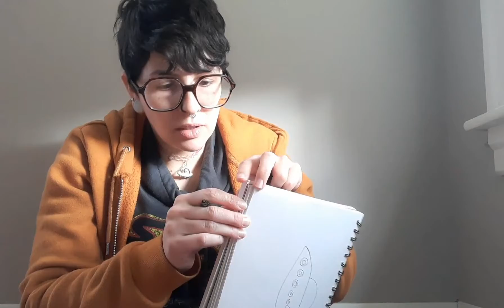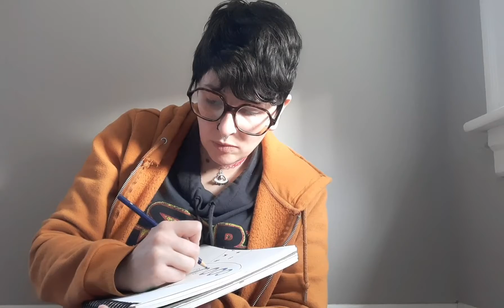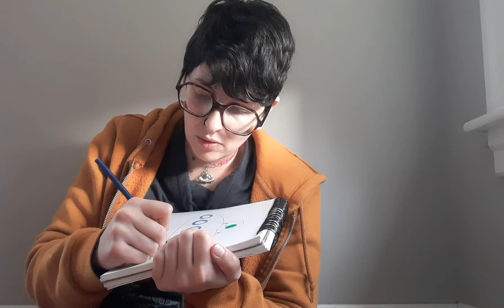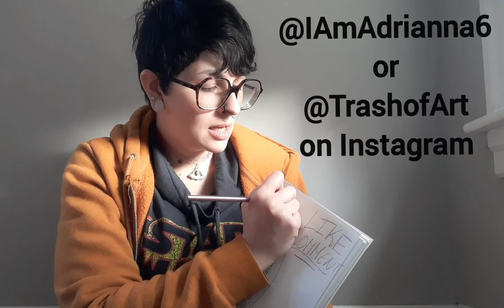ASMR | Draw With Me Tuesday